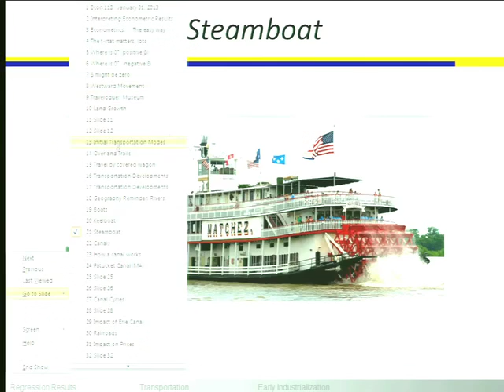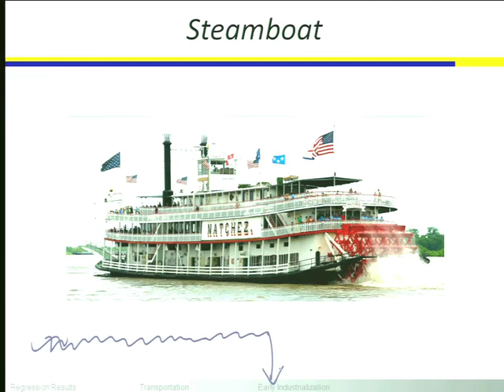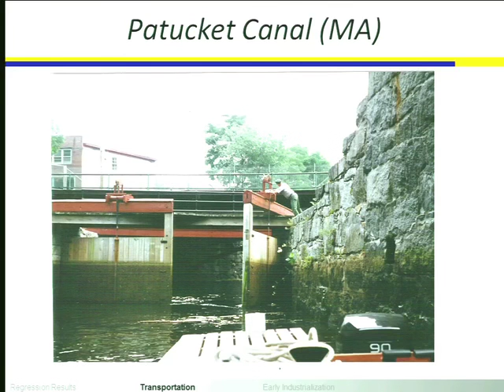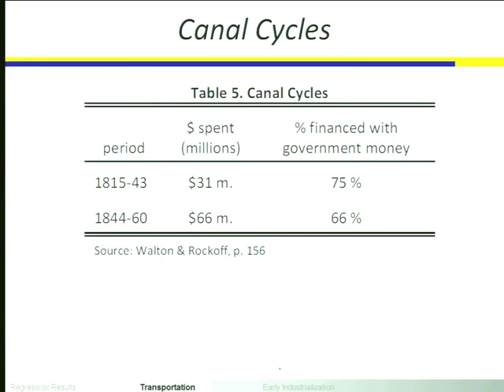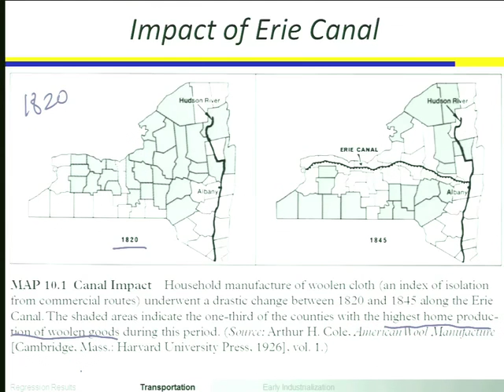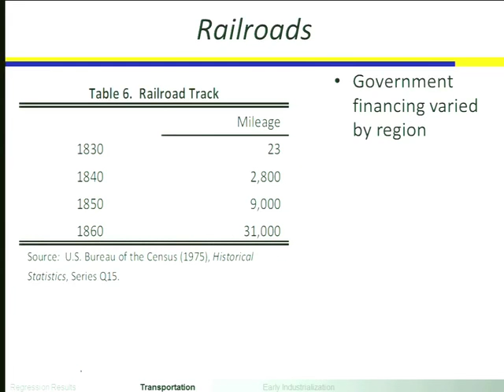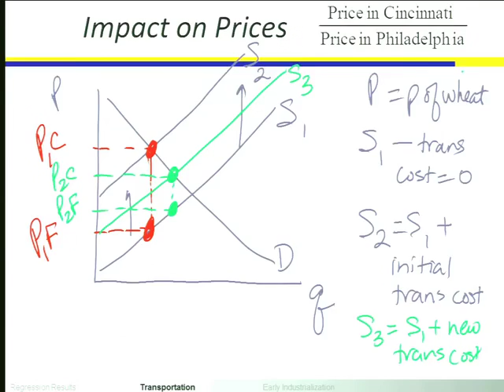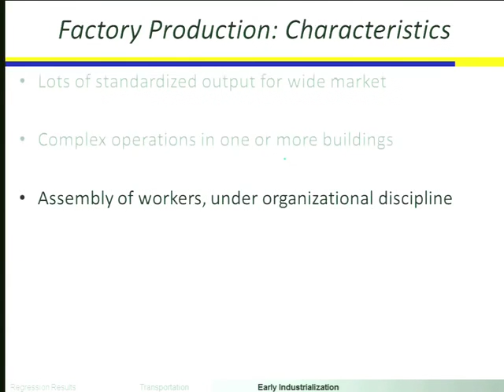04 2013 01 31 Lecture 4 Methodology Reading Regression Results; Transportation; Early Industria